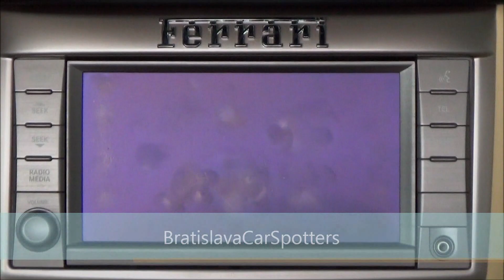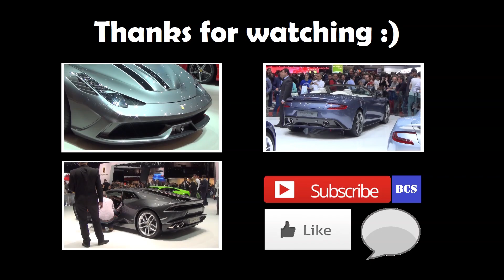[Geneva 2014] Mansory - Bugatti Vivere, Carbonado GT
Mansory stand at Geneva International Motor Show 2014:
- Rolls-Royce Wraith
- Bentley Flying Spur
- Bugatti Veyron 16.4 Vivere
- Lamborghini Aventador Carbonado GT
- Mercedes G-Class

Edited in: Pinnacle Studio 16
Camera: Sony HDR CX410